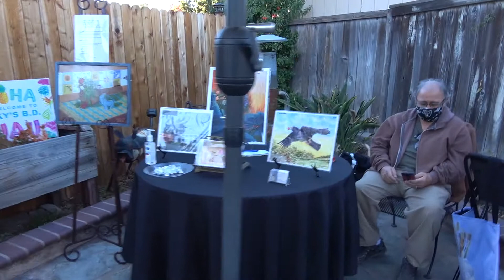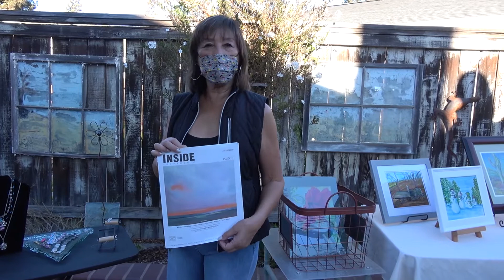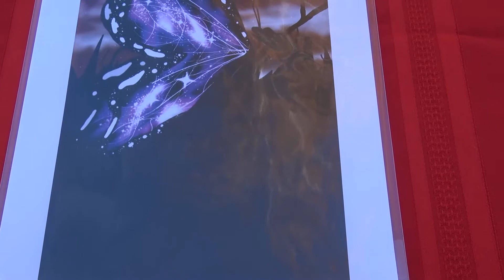COVID-19 ART EXHIBIT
This video shares how local artists can responsibly exhibit artwork during the 2020 Covid-19 Pandemic.  Precautions are demonstrated on the video.  Plus there was a short list of artists and invitees.  Notice the placement of tables, disinfectant on most tables, attendees wearing masks, wrapped candy spaced on flat disposable dishes, and wide walk areas.

Hostess/Curator:  Corky Mau

Artists:
Kamal Ahuja
Terri Bianco
Teresa Carle
Samantha Lee
Susan Lee
Leah Pearl Dior Hernandez
Maya Ruby Simone Hernandez
Simona Hernandez
Tim Wilson

Composer:  Benjamin Tissot
Title: The Lounge